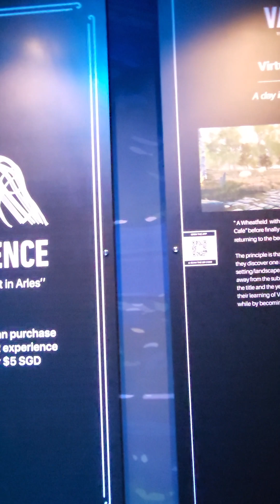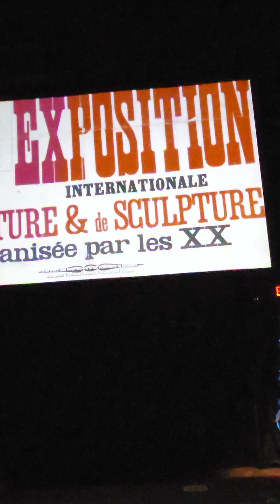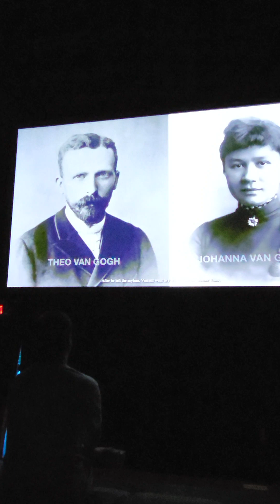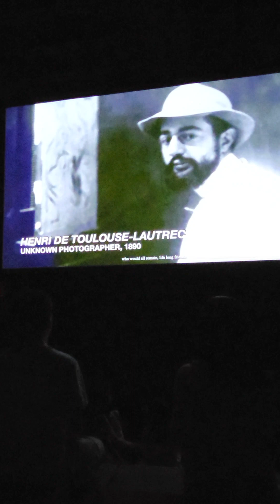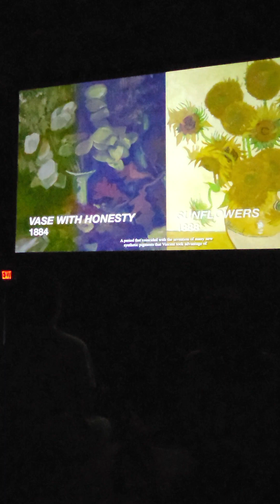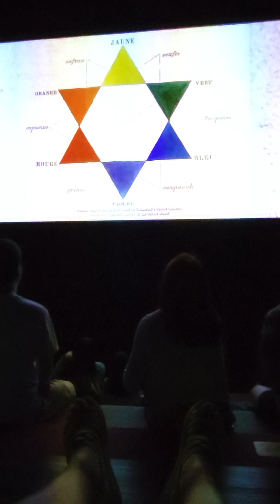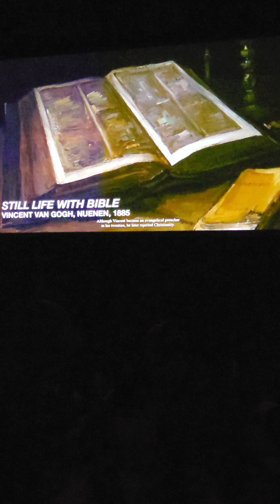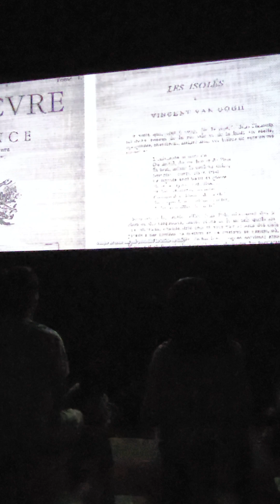Van Gogh Exhibition 2023: Great Art Explained Part II 😱😍